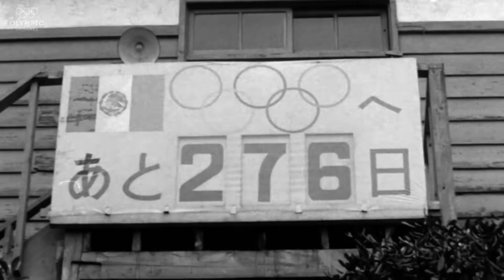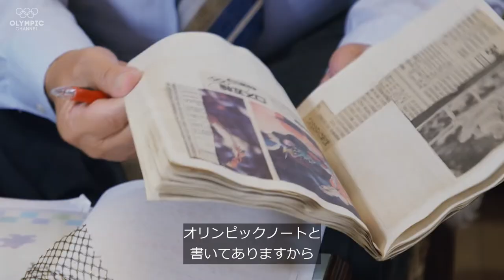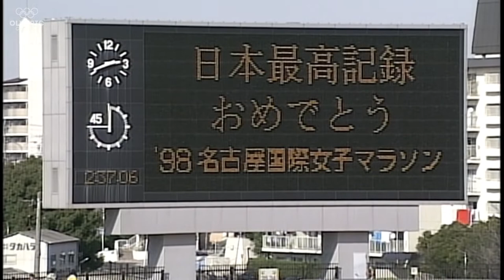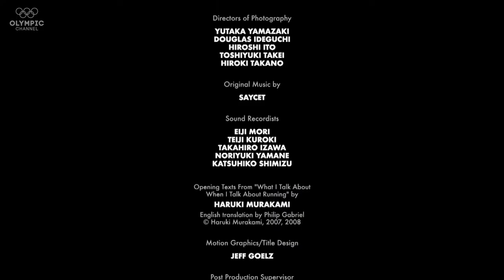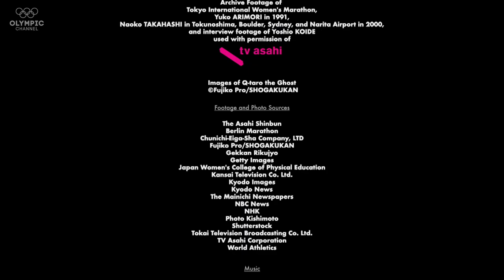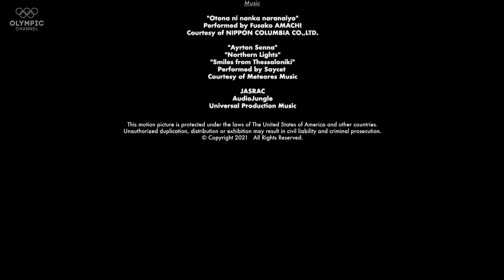ドキュメンタリー映画『The Distance ~ディスタンス~』 マラソン選手 高橋尚子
マラソン界のカリスマコーチ小出義雄と、彼の教え子である高橋尚子が、失意の年月を払拭して、オリンピックのマラソンで日本初の金メダル獲得を目指したストーリー。